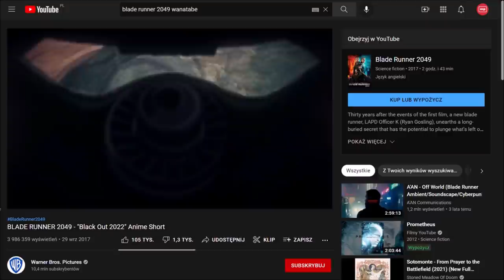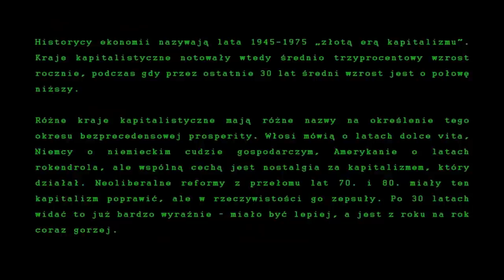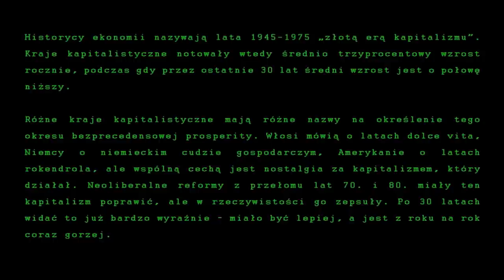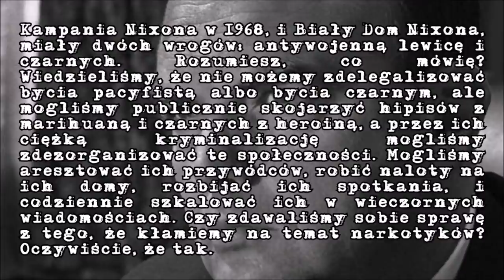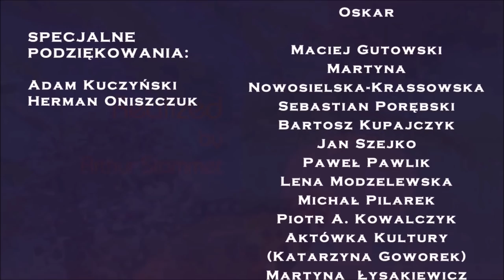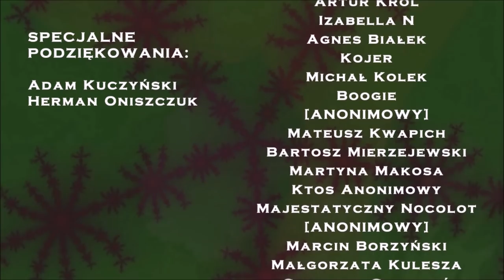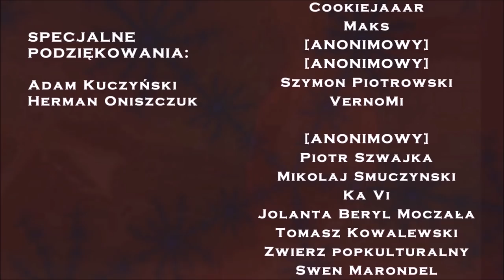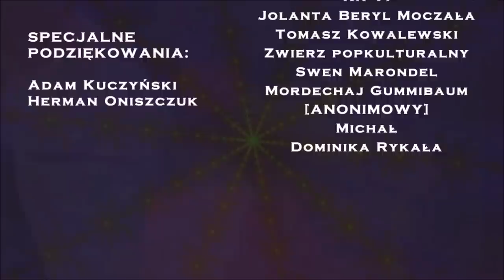Komunizm na kwasie | Testament Marka Fishera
Tak jest. Lewicy zarzuca się powszechnie, że jest oderwana od rzeczywistości. Nie jest to prawdą, ale... ale może powinno. Czasami. W rozsądnym zakresie.